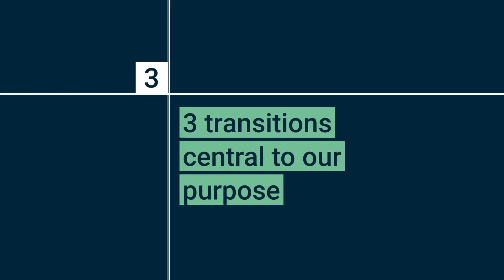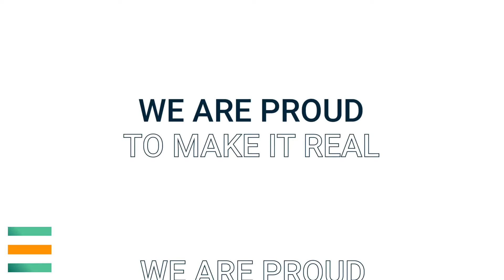Equans + Bouygues Energies & Services?